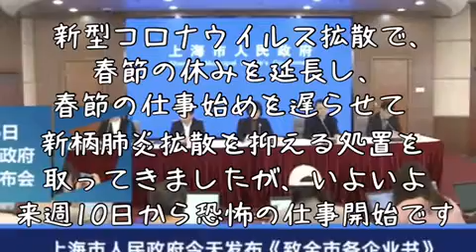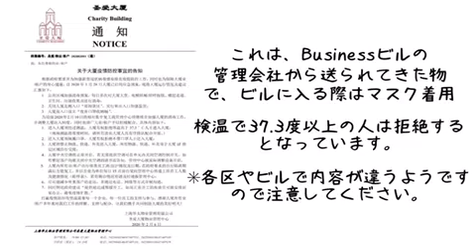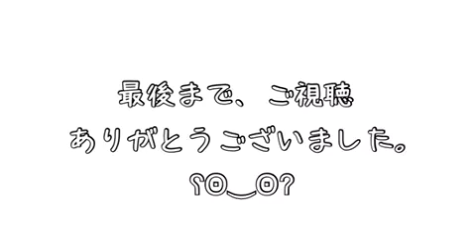【上海浪漫】新柄コロナウイルス拡散の中国で春節休みと仕事始めを延長していた中国が来週月曜日から一斉に仕事を開始します。ウイルス拡大を防ぐ為に上海市政府・区役所・地区居委会が思い思いの感染防止策を伝達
上海移住中の日本人です。上海を中心に中国の面白い情報を配信しています。今回は新柄コロナウイルス感染を防ぐ為に、春節の休みを長くしたり、春節明けの出勤日を遅らせたり、ウイルス拡散の防御策を取ってきた中国ですが、ついに来週月曜日から中国一気に仕事始めになります。この週末で知り合いの日本人から春節で故郷に帰省している中国人達も一気に仕事場の上海に戻ってきます。上海市政府や区役所や居委会が本日いっきに予防策の書類を送ってきた為、帰国中の駐在日本人からも、どうなっているのかと沢山の問い合わせがありました。